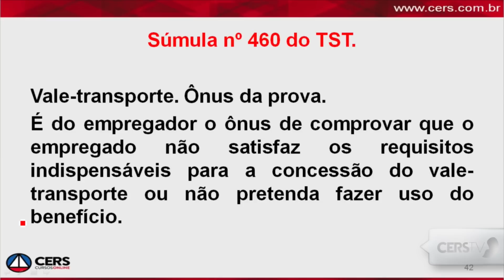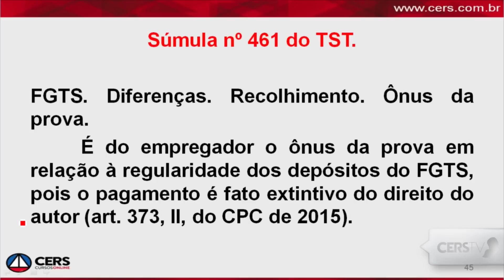JUSNEWS | Ônus da prova no vale transporte e nos depósitos no FGTS # 677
Neste Jusnews, o prof. Élisson Miessa comenta sobre a inclusão de duas novas súmulas pelo TST por meio da Resolução nº 209 de 30 de maio de 2016. Fique ligado!